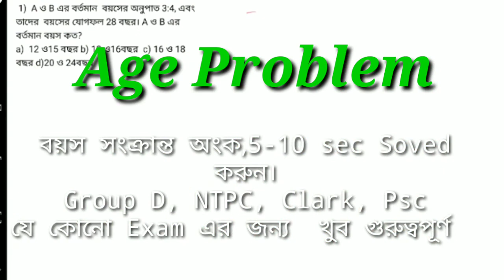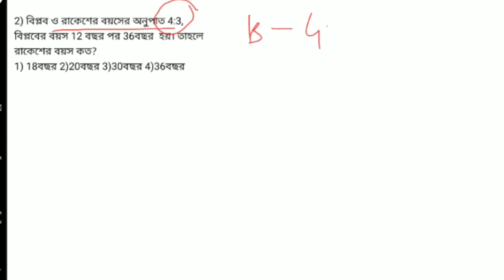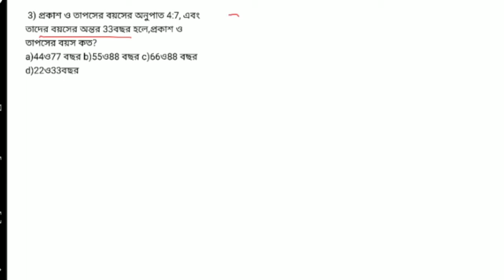Age problem tricks /Shortcuts/Math / বাংলা/Bangal/ বয়স সংক্রান্ত। part 1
যে কোনো exam এর জন্য খুবই গুরুত্বপূর্ণ বিষয় গুলি দেখে নাও নিচে দেওয়া link গুলি।

ক্যালেন্ডারের ভিডিও গুলি দেখে নাও
এই link ক্লিক করে⏩⏩⏩⏩

সরল অংকের ভিডিও গুলি দেখে নাও

বয়স সংক্রান্ত ভিডিও গুলি দেখে নাও